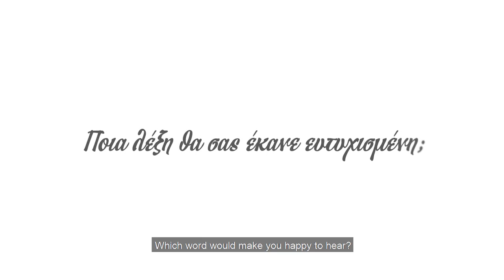makemehappy : Μια λέξη πριν την ευτυχία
Μέσα από την καμπάνια makemehappy δίνουμε φωνή στις γυναίκες άνω των 65 ετών.
Γυναίκες ηλικιωμένες, όπως συνήθως τις ονομάζουμε, που έχουν καταφέρει να παραμείνουν δυνατές και συνεχίζουν να προσφέρουν, στις οποίες, όμως, αμελούμε να πούμε αυτή τη μία, απλή, λέξη που θα μπορούσε να τις κάνει ευτυχισμένες.